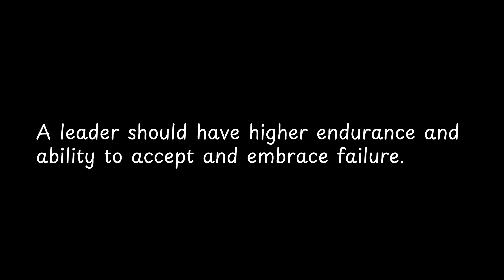A leader should have higher endurance